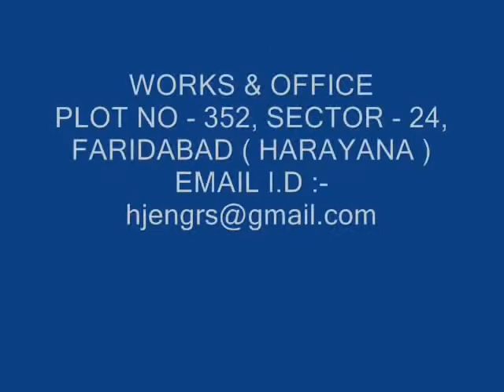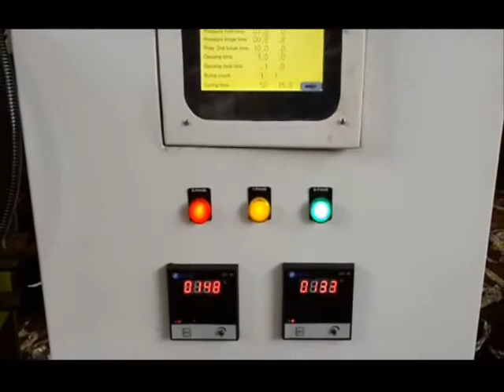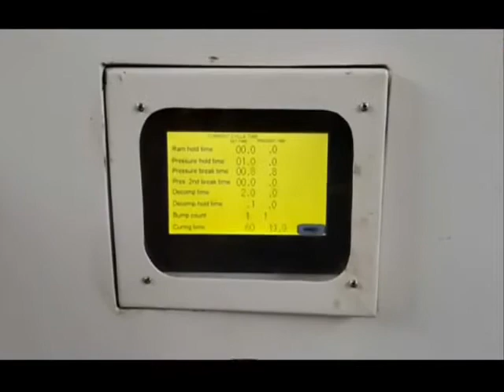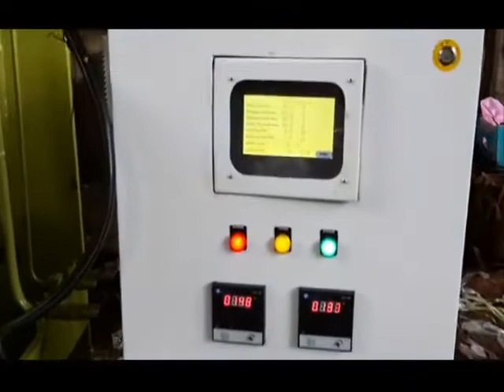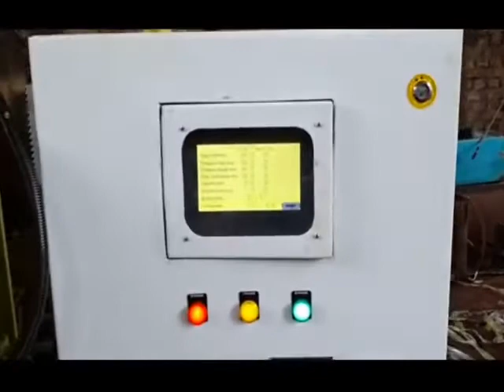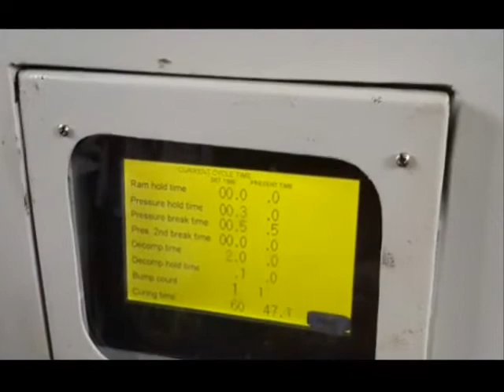Compresion Moulding -MELAMINE CROCKERY MOLDING MACHINE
Compression Moulding machine for Melamine material, process, machine parts etc- courtesy Hira